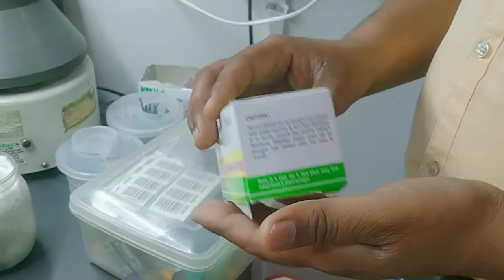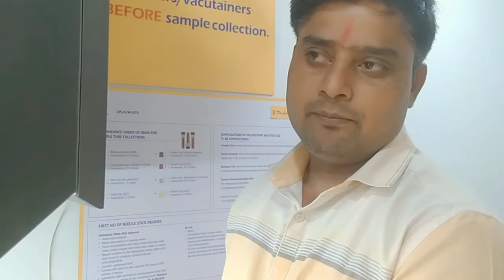Dr lal path lab blood collection or home kit with Manoj yadav#medical test blood test